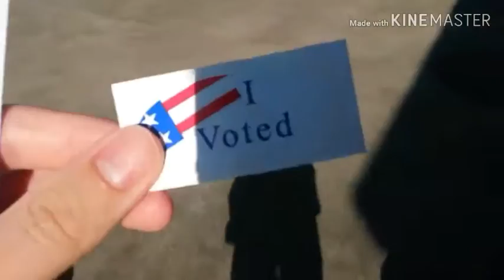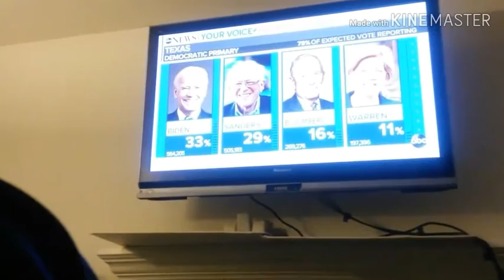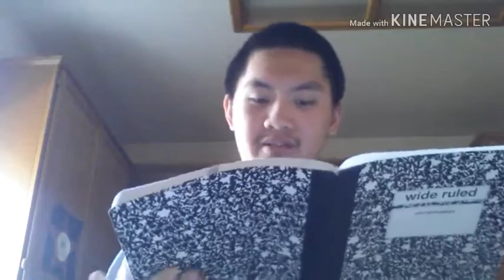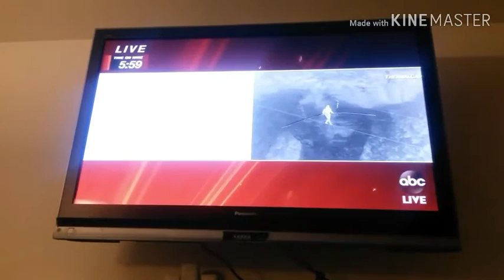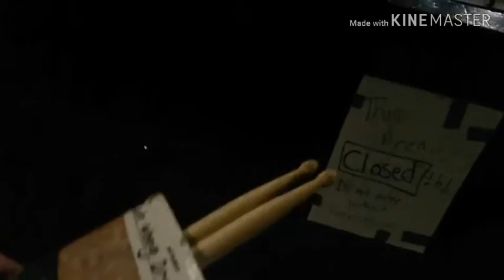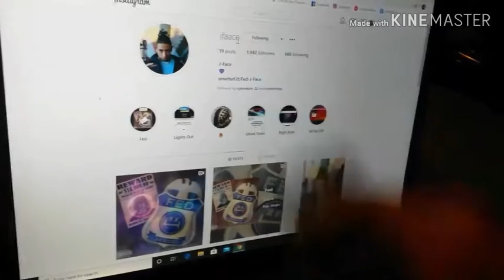Week In The Life School Vlog 19 @ Santa Rosa Junior College: I Voted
Yep I voted on Super Tuesday. It's not the first time I voted. Last time I voted was the California Governor Election in 2018. And I was 18 during that time so I was literally eligible to vote. And now this year I got to vote for the second time which to be pretty good.